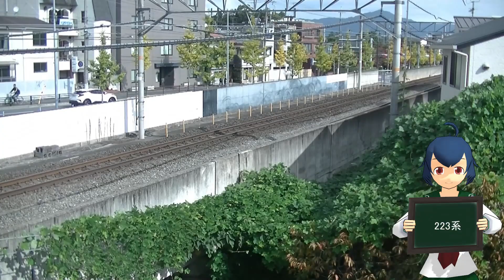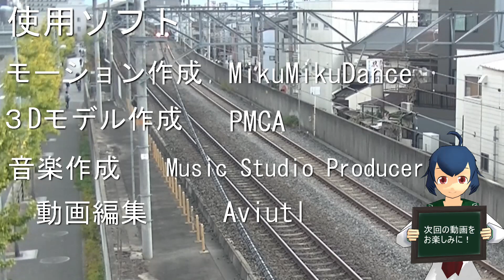【新・ちょこっと動画】JR西日本嵯峨野線電車走行シーン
JR嵯峨野線の花園駅付近を走行する電車を撮影した動画です。
嵯峨野線を走る多くの形式を見ることができました。